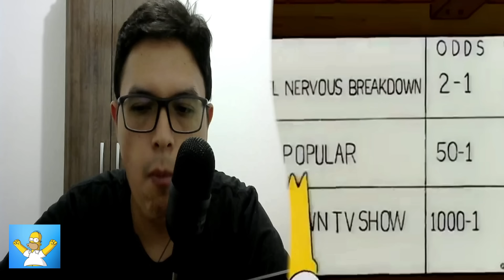BART NO TE QUIERO ASUSTAR PERO.... - LOS SIMPSONS CAPITULOS COMPLETOS EN ESPAÑOL LATINO REACCION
- REACCION A LOS SIMPSONS CAPITULOS COMPLETOS EN ESPAÑOL LATINO
- LOS SIMPSONS CAPITULOS COMPLETOS EN ESPAÑOL LATINO